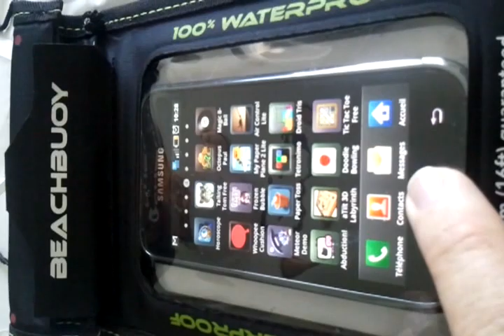test : proporta beach boy